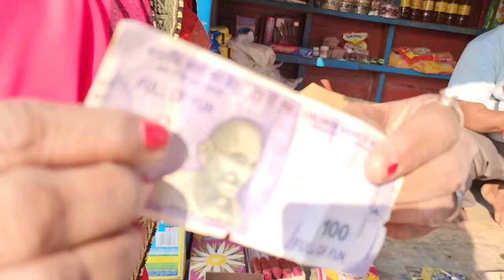चुनालाल झुनालाल पटाखा दुकान